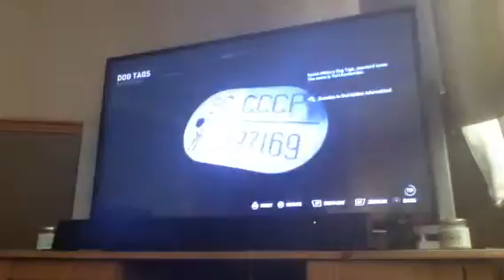Rise of the tomb raider part 10 soviet mill climb